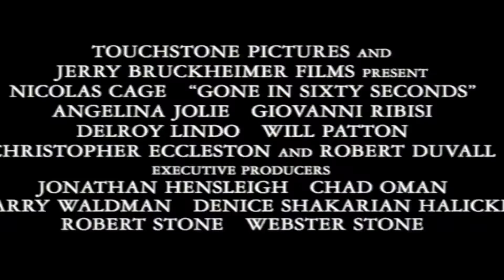Trailer HD 1080p 60 secondes chrono De Dominic Sena - 2000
23 août 2000 en salle / 1h 58min / Thriller, Action, Policier
De Dominic Sena
Par Scott Rosenberg
Avec Nicolas Cage, Angelina Jolie, Robert Duvall
Titre original Gone in 60 Seconds

Pour sauver son frère Kip qui est entre les mains du redoutable Raymond Calitri, Memphis, un ancien braqueur de voitures, doit voler cinquante bolides d'exception en une nuit. Ses ennemis, ses amis, celle qu'il a toujours aimée et la police, qui n'a jamais réussi à le coincer, l'attendent au tournant.